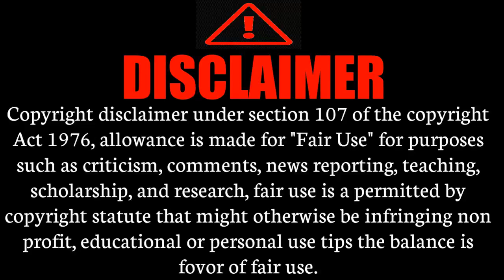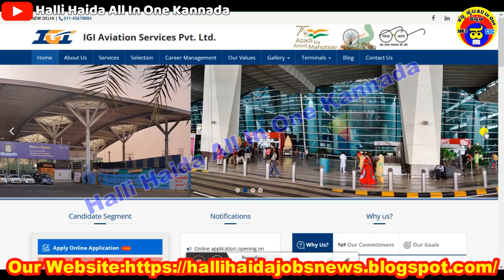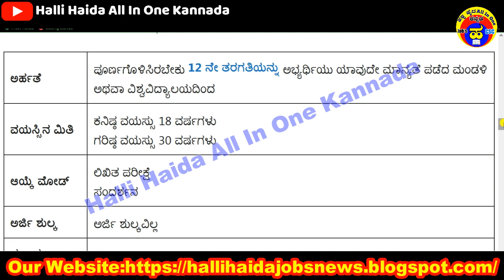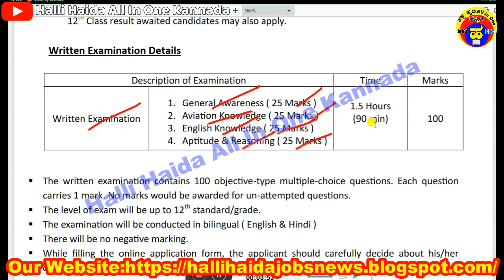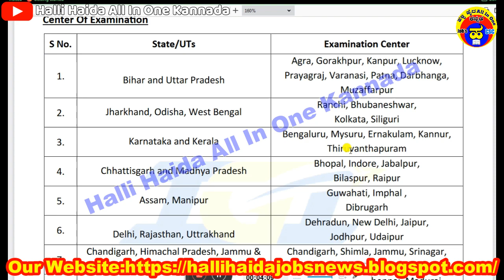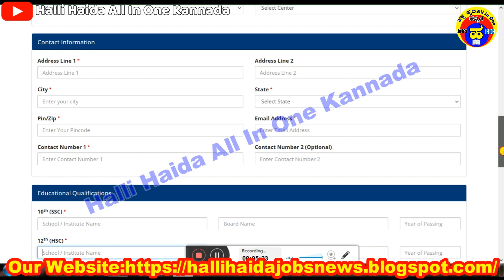1086 ಗ್ರಾಹಕ ಸೇವಾ ಏಜೆಂಟ್|IGI ಏವಿಯೇಷನ್|Karnataka jobs|12th PUC Pass jobs|All india jobs 2023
086 ಗ್ರಾಹಕ ಸೇವಾ ಏಜೆಂಟ್ IGI ಏವಿಯೇಷನ್ ​​ನೇಮಕಾತಿ ಅಧಿಸೂಚನೆ 2023 - IGI ಏವಿಯೇಷನ್ ​​​​ಸರ್ವೀಸಸ್ ಪ್ರೈವೇಟ್ ಲಿಮಿಟೆಡ್ ಹೊಸ ನೇಮಕಾತಿಯನ್ನು ಬಿಡುಗಡೆ ಮಾಡಿದೆ.